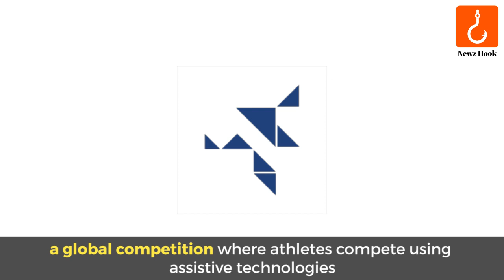GenElek Technologies’ robotic exoskeletons give disabled people a chance to walk